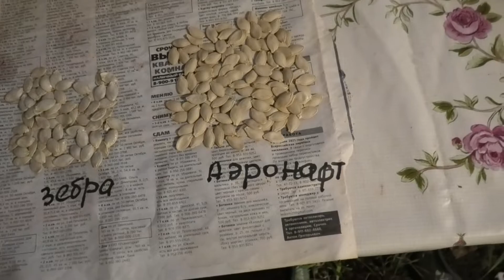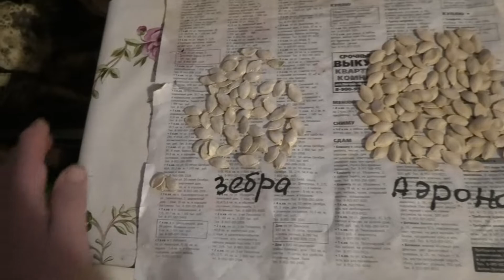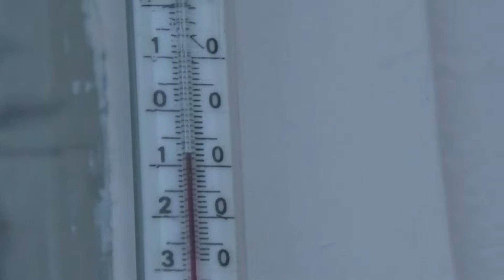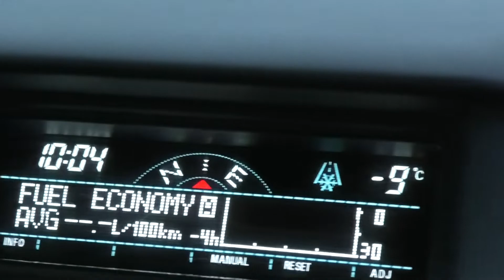перец капия, семена цукини, зимняя дорога в Новодвинск